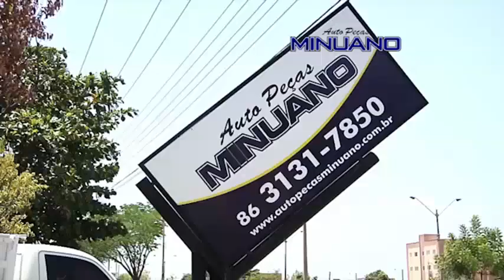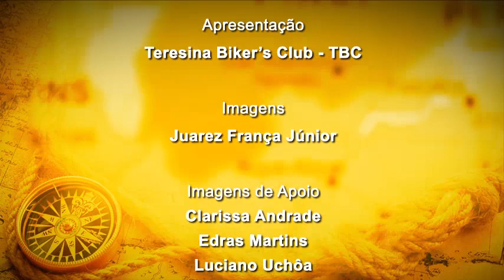Programa Caminhos & Trilhas - Lençois Maranhenses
Caminhos & Trilhas exibirá uma travessia a pé pelos Lençois Maranhenses.